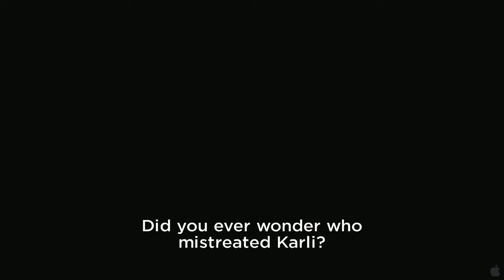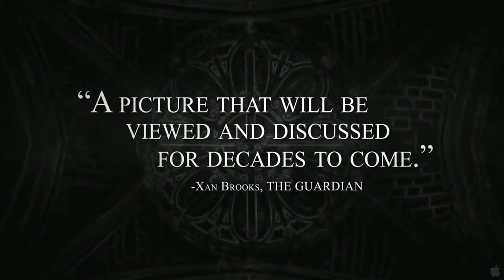2009 The White Ribbon Official Trailer 1 HD Sony Pictures Classics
2009 The White Ribbon

Director:  Michael Haneke
Cast:
Christian Friedel ... The School Teacher
Ernst Jacobi ... The School Teacher as an Old Man (voice)
Leonie Benesch ... Eva